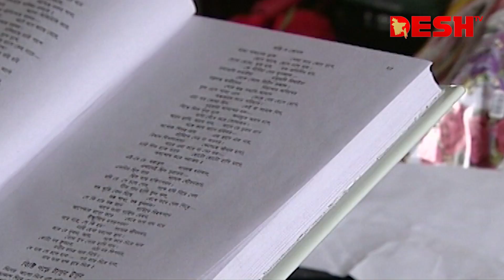লারা লোটাসকে কে দিলো লাল গোলাপ | Lara Lotus | Bangla Natok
সম্পূর্ণ নাটক দেখতে নিচের লিংকে ক্লিক করুন

Drama                            : Shuvro
Cast                                : Enamul Haque, Pijush Bandyopadhyay, Jayanta Chattopadhyay
Dolly Johur, Monira Mithu, lara lotus, Mamo, Oni & Iresh Zaker
Direction                        : Mosharraf Khan Badol

নাটক                               : শুভ্র
অভিনয়ে                          : ইনামুল হক, পিযুষ বন্দোপাধ্যায়, জয়ন্ত চট্টোপাধ্যায়, ডলি জহুর, মনিরা মিঠু, মম, লারা লোটাস, শশী, মম, অনি ও ইরেশ যাকের
পরিচালনা                        : মোশাররফ খান বাদল

 42, Shaheed Sangbadik Selina Parveen Sarak, Malibag 1217 Dhaka, Dhaka Division, Bangladesh